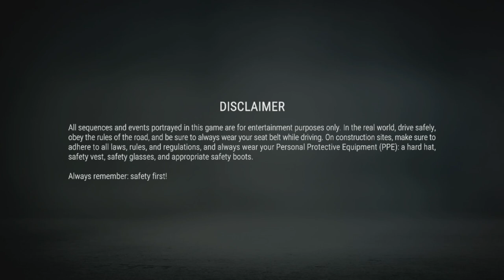Been a minute to play Construction Simulator today Sheesh!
My New Channel Link Right Here!

Link's someone helped me playing Guitar!